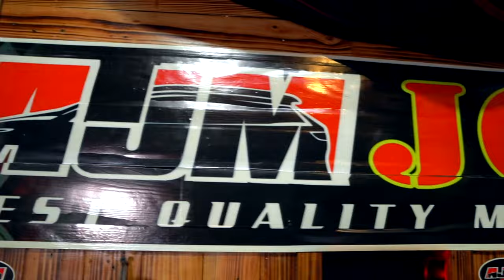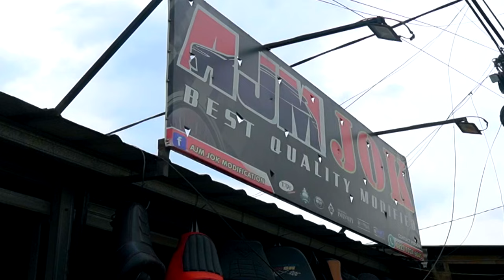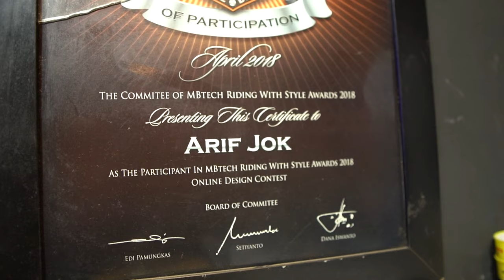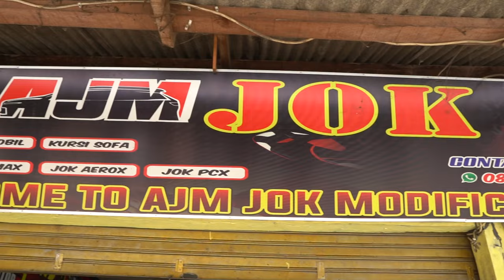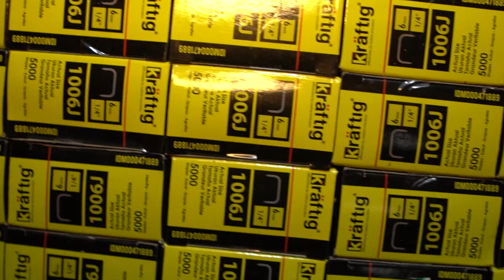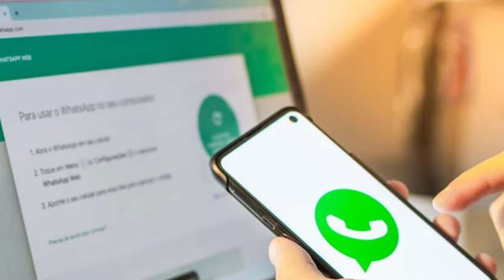12 Tahun Berkarya AJM Jok Cikarang Berhasil Punya 25 Cabang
Menarik mendengar kisah sukses seatmaker motor Arif dalam membangun usaha AJM Jok yang berbasis di Cikarang, Jawa Barat ini.

Pria kelahiran Padang ini telah berkarir selama 12 tahun di industri pelapisan jok. Dengan jam terbangnya membuatnya jago melapis jok mobil, jok motor dan sofa.

Kini Arif fokus bermain jok motor, walau demikian di semua cabang AJM Jok menerima order pengerjaan jok mobil dan sofa.

Dibalik alasan Arif sampai mempunyai 25 cabang AJM Jok yang mayoritas berada di Cikarang dan disusul Bekasi serta Karawang ternyata seatmaker ini punya tujuan mulia.

“Niat saya untuk membuka lapangan pekerjaan bagi teman yang sedang kesusahan. Mereka saya didik hingga lulus menjadi ahli reparasi jok. Baik itu jok motor/mobil maupun sofa dan juga menyiapkan modal kerjanya,” lanjut Arif yang menawarkan sistem bagi hasil bagi seatmaker binaannya itu.

Berbicara bahan MBtech di AJM Jok, Arif mengatakan mayoritas disukai para konsumennya. Untuk varian bahan bervariatif seperti MBtech Camaro maupun MBtech Premium – Carrera.

Mengikuti tren berjualan online, seatmaker yang punya Instagram @ajmmodified ini juga aktif berjualan jok motor di marketplace dan media social.